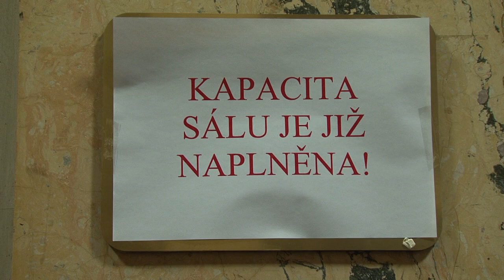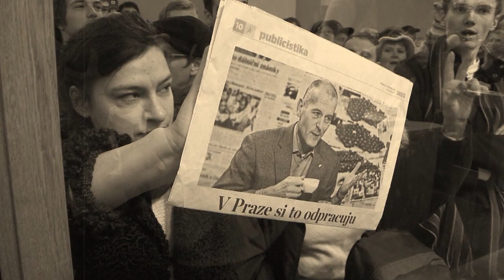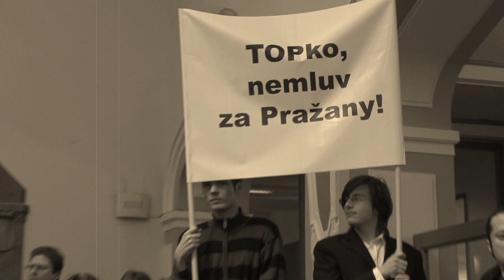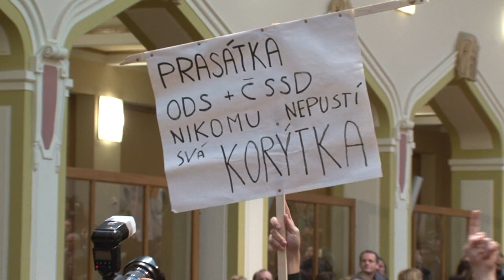Emoce na Magistrátě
Team VideoTOPu, který točil na pražském Magistrátě se zastupiteli TOP 09, zachytil i okolní dění. Situace byla poměrně emotivní.